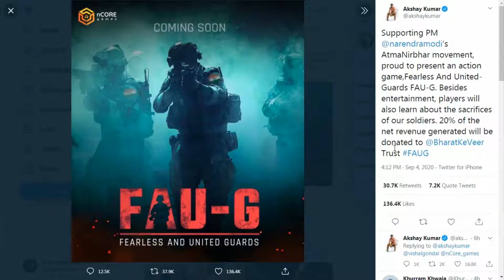FAUG Game in India | Akshay Kumar Launch Faug Game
FAUG Game India - Faug game announced by Akshay Kumar on twitter via tweet. FAUG game launch in india soon. Made in India Faug Game full form Fearless the United gaurds.

"FOLLOW ME"